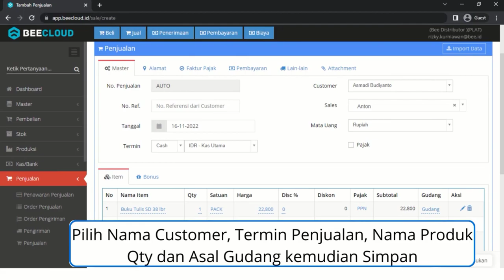30 Detik Paham Software Akuntansi Beecloud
Beecloud merupakan software Akuntansi Online yang banyak digunakan di segala Bidang Usaha.
Beecloud memliki banyak fitur yg siap utk membuat binsismu makin berkembang.

Cukup butuh waktu 70 Detik untuk paham Beecloud.

Tertarik Mencoba ?